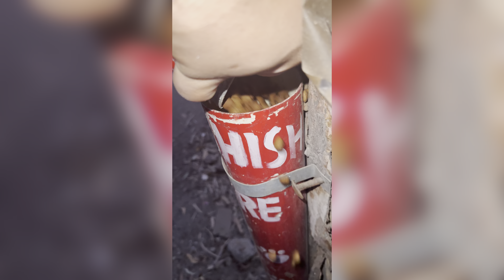ITNI GARMI KI AC KI HAWA KE LIYE CAR MAI AANA PADA..🥵😂😂 || VLOG 258